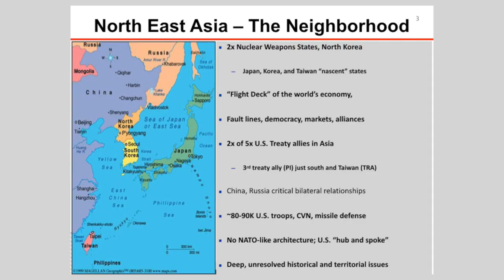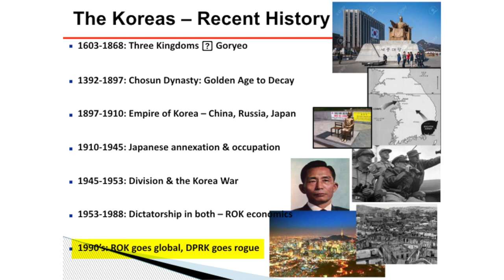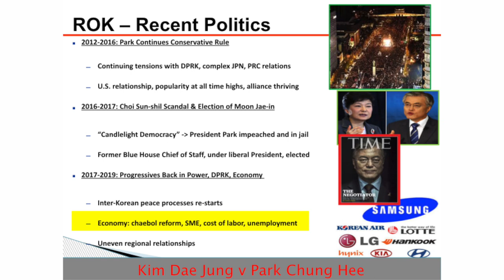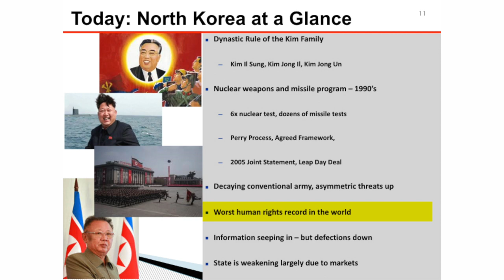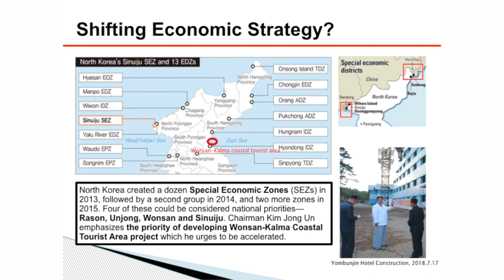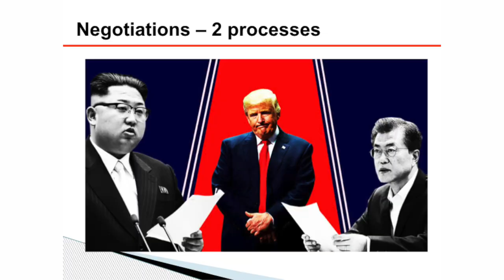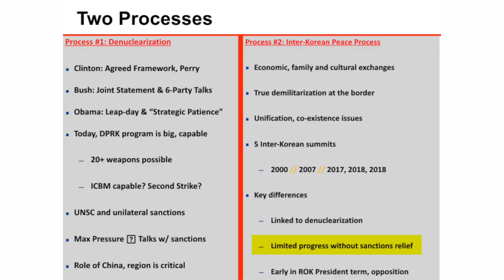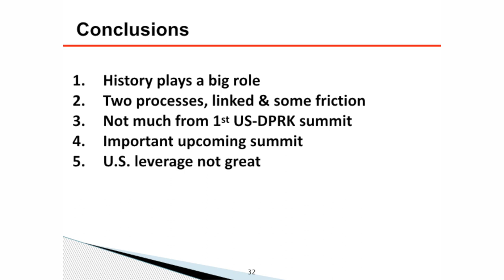Webcast 43: Mark Lippert - Changes, Opportunities and Concerns on the Korean Peninsula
The Center for Asian Business proudly presents a lecture from Mark Lippert on Tuesday, February 5, 2019 at 6:00pm in Hilton 100.

Mark Lippert discussed the following key points in this Lecture:
- Prospects for DPRK denuclearization and progress on inter-Korean relations
- Current state of the US-ROK Alliance
- Regional machinations: China, Japan, Russia